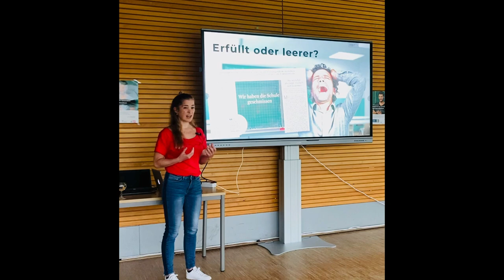Lehrer schmeißen den Job!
Wir brauchen MUTMACHCOACHES und Menschen, die den Lehrerjob wieder erfüllt leben und somit ein Vorbild sind :)
Ausschnitt aus meinem Vortrag auf einer Lehrertagung am 29.04.23 auf der MNU in Koblenz.